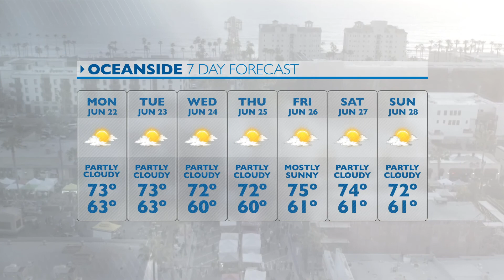KOCT Weather - Week of June 22, 2020